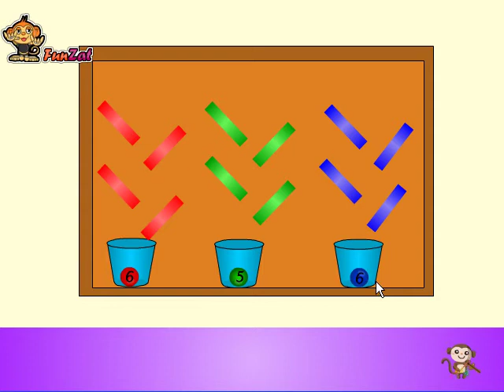Cartoon Room Escape Video Walkthrough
Cartoon Room Escape is another new point and click type room escape game from Funzat. In this escape game, you are locked inside a Cartoon room. No one near to help you out. Try to escape from the room by finding items and by solving the puzzles. Use your best escape skills. Good luck and have fun!